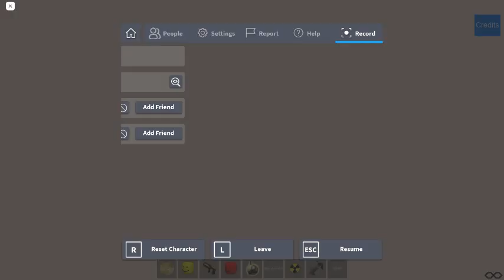that roblox game that promises you a cookie